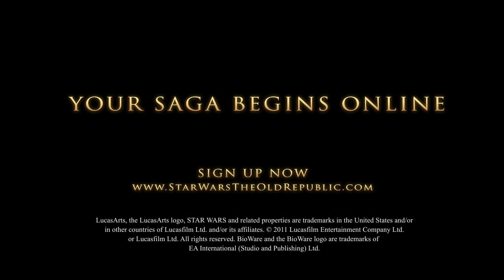Star Wars The Old Republic Jedi Knight Armor Progression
SWTOR Jedi Knight Armor Progression